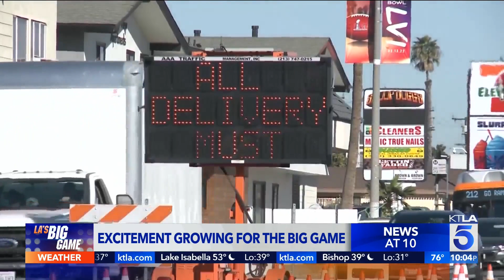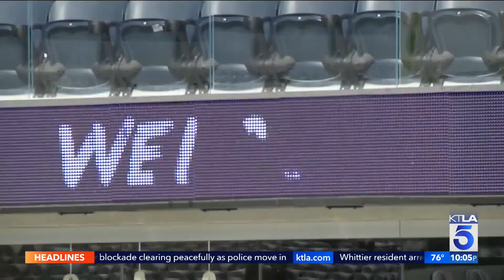Inglewood gears up for Super Bowl LVI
Carlos Saucedo reports for the KTLA 5 News at 10 on Feb. 12, 2022.